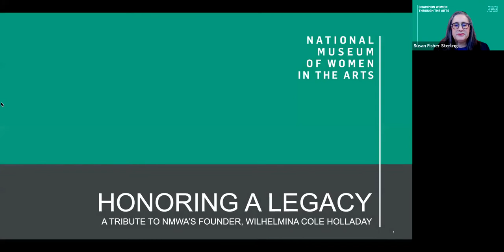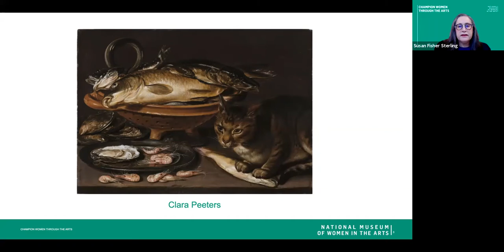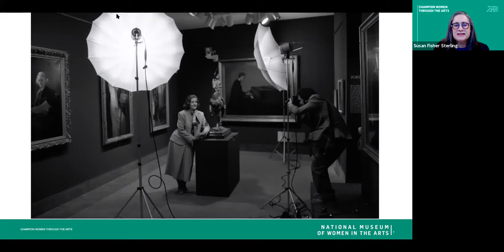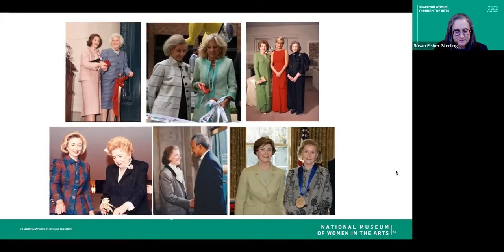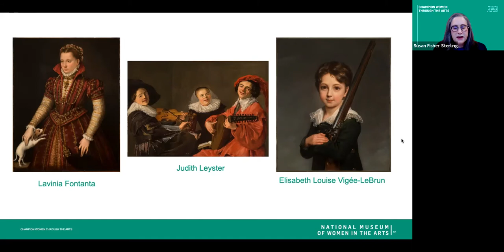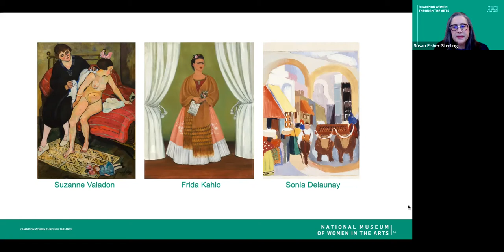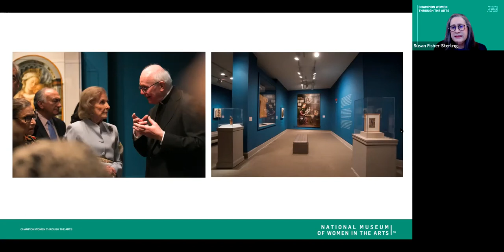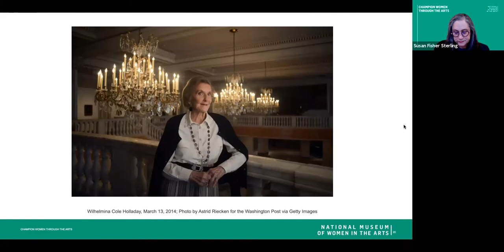Honoring a Legacy: A Tribute to NMWA's Founder, Wilhelmina Cole Holladay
Winton Holladay, Chair of NMWA's Board of Trustees, and Susan Fisher Sterling, NMWA’s Alice West Director, sit in conversation to celebrate the life and legacy of NMWA’s founder, Wilhelmina Cole Holladay (1922—2021). They revisit the founding and early days of the museum with special highlights from NMWA’s archives.